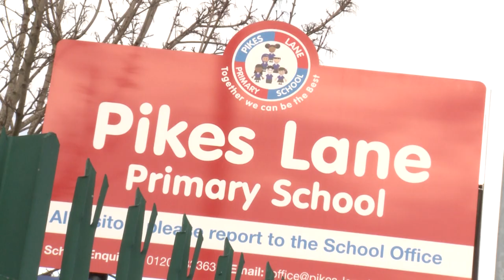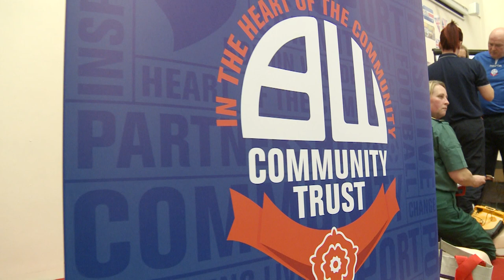DEFIB PRESENTATION | Darren Pratley and BWCT at Pikes Lane Primary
Darren Pratley and the Bolton Wanderers Community Trust present Pikes Lane Primary School with a defibrillator.